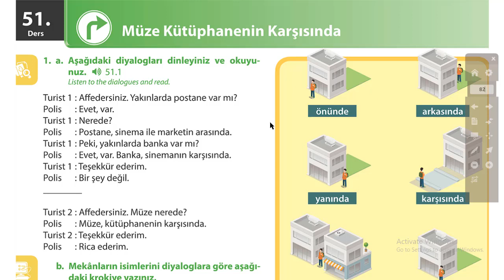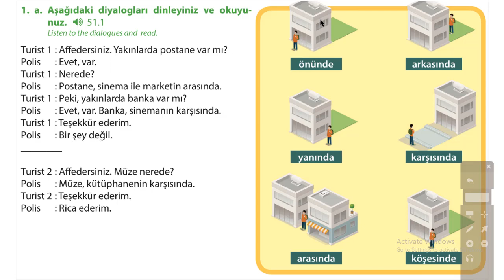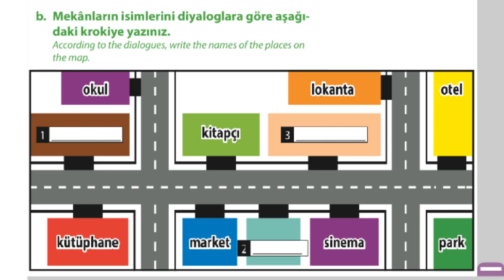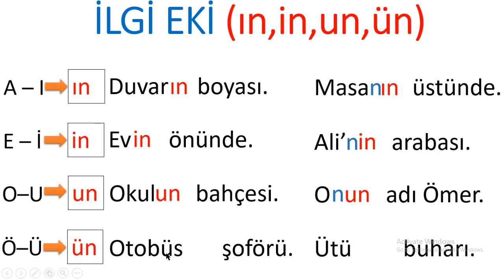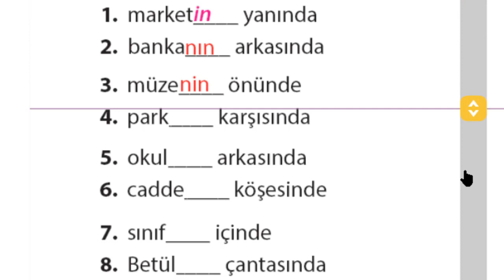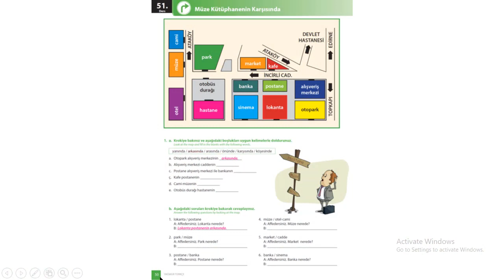Learn Turkish Lesson 51, Noun Phrase, İsim Tamlaması, (İlgi Eki: ın, in, un, ün)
In this lesson:
Their positions: in front, behind, across, between, at the corner, beside.
Asking for an address: Is there a market nearby? Excuse me, where is the park?
Attachments of interest in names

Bu dersimizde:
Konumları: önünde, arkasında, karşısında, arasında, köşesinde, yanında.
Adres sormayı: Yakınlarda market var mı?, Afedersiniz, park nerede?
İsimtamlamalarındaki ilgi eklerini: Çanta-nın içinde, öğretmen-in kitabı, Babam-ın arabası
Öğreneceğiz.